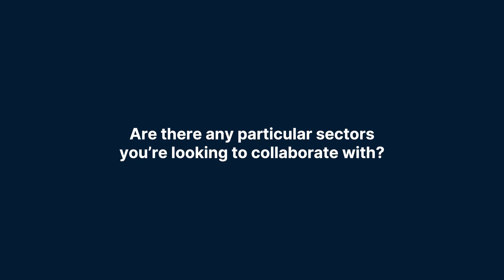Dr Lindsay-Marie Armstrong, Solent Cluster